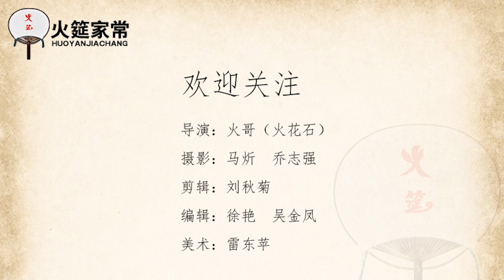【火哥的菜】地道四川清汤杂酱面，一定要加这一味调料